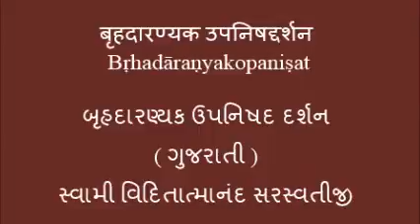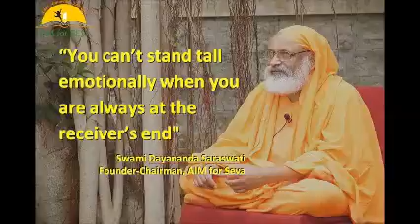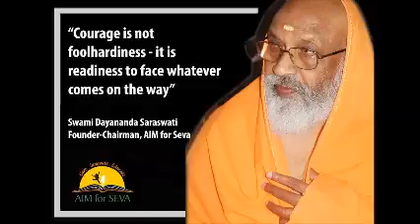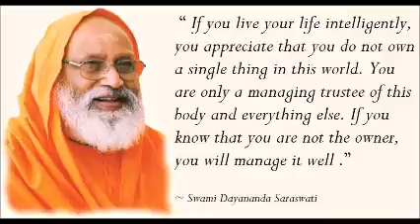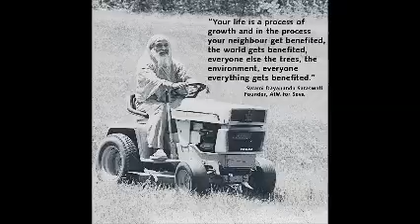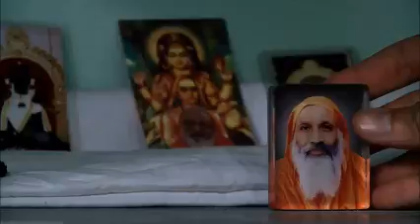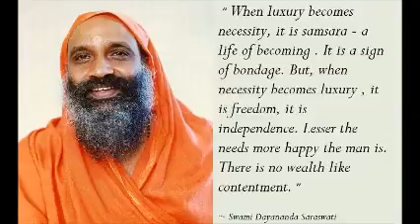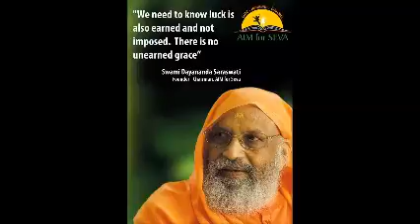23 બૃહદારણ્યક ઉપનિષદ દર્શન बृहदारण्यक उपनिषद्दर्शन, Bṛhadāraṇyakopaniṣat